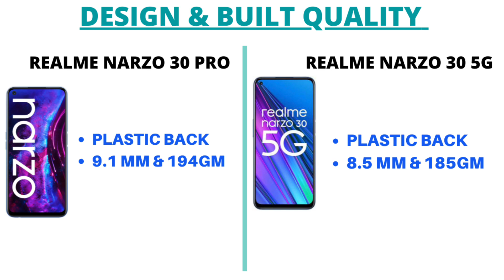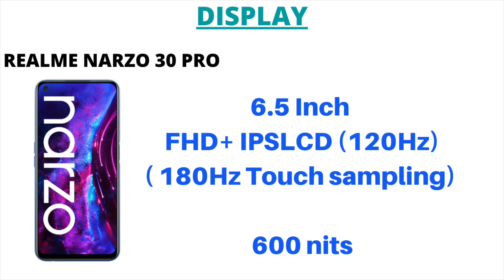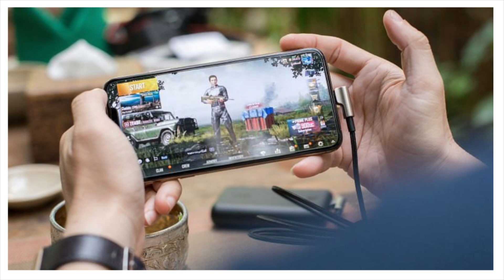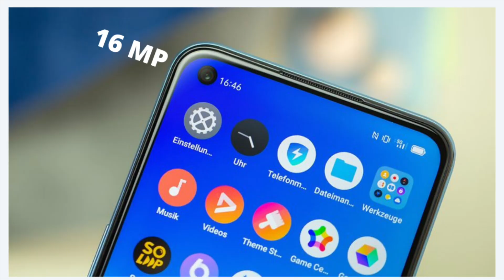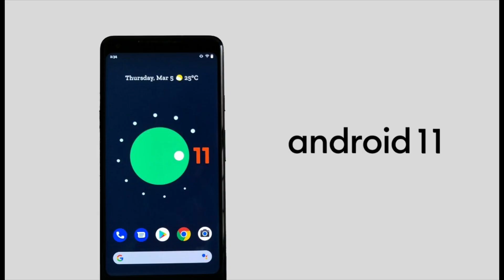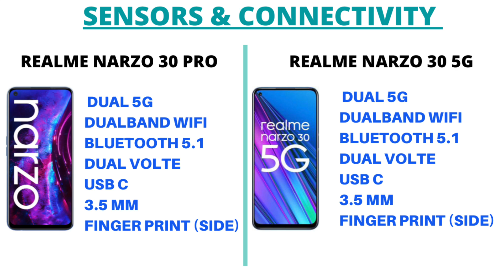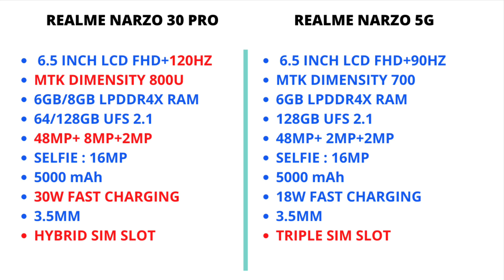Realme Narzo 30 5g vs Realme Narzo 30 Pro 5g Detailed Comparison in Malayalam | Malayalam Tech Scene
Hi friends hope you fine , Here i have done a detailed comparison of 2 best Smartphones under the budget of Rs 20000 i.e Realme Narzo 30 5g vs Realme Narzo 30 Pro 5g , i have divided this video into 5 aspects ie Performance, Display,Battery, Camera and Design & BuiltQuality and have given a detailed views of each aspects mentioned above. Hope this would be helpful for you to choose the best alternative.